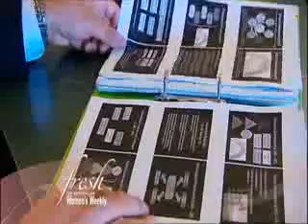Channel Nine Fresh at International College of Management Part1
The cooking show FRESH featuring international college of management ( ICMS), students cooking colleger dishes, classes and the campus grounds.